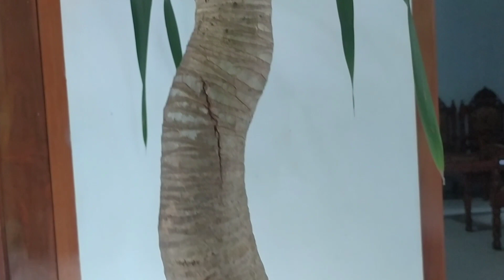Pandan Bali Tanaman hias Cantik di Teras Rumah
Dunia tanaman hias yang akhir-akhir ini geger dengan meroketnya berbagai macam tanaman hias seperti janda bolong, keladi, philodendron, aglonema dan tanaman hias yang lain seolah memberikan sumbang sih kepada kalangan masyarakat tertentu untuk terus berkarya khususnya dalam dunia seputar tanaman hias. Hampir semua jenis tanaman hias mengalami kenaikan harga, tak beda halnya dengan tanaman hias pandan bali. Tanaman hias pandan bali yang biasanya dibiarkan begitu saja tumbuh, sekarang benar-benar dibudidayakan dan dijadikan tanaman hias bernilai tinggi. Tanaman hias pandan bali ini ternyata juga memiliki kecantikan yang luar biasa ketika ditempatkanndi teras rumah.